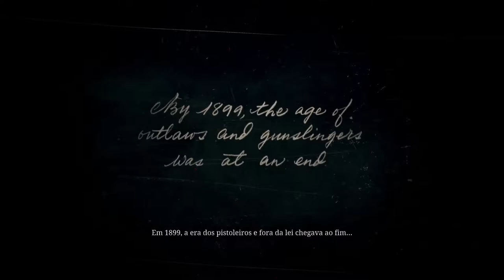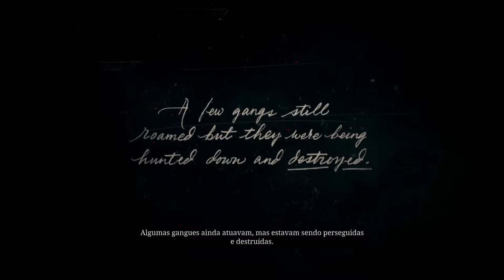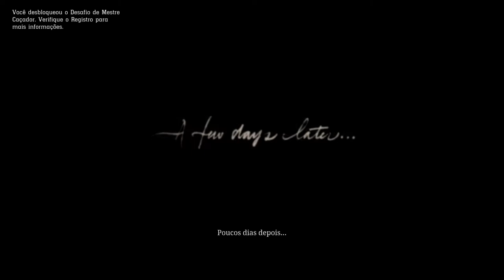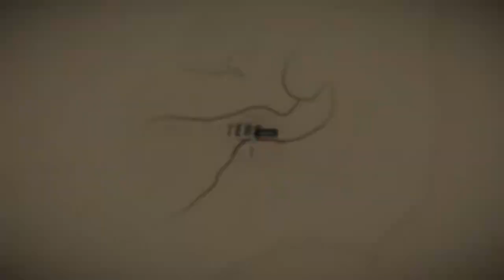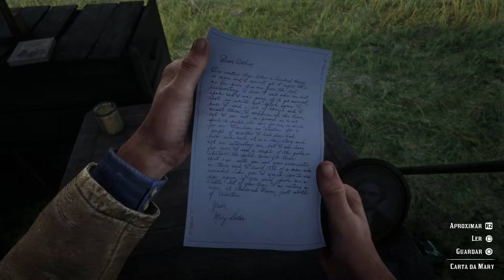Red Dead Redemption 2 - FULL GAME - The Beginning of an Epic Journey! (Part 1)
✅ Jogado por (Played by): Soller Games

🎮 PS4 Game || 🎥 Full HD / 60 FPS

00:00 Pré-Game
00:49 Intro
03:28 CAPÍTULO 1: Colter
24:58 Assombrado por uma Lembrança
41:26 Velhos Amigos
1:04:36 As Consequências da Gênese
1:22:33 Quem Diabos é Leviticus Cornwall?
1:42:09 Rumo ao Leste
1:56:42 CAPÍTULO 2: Mirante Horseshoe
1:59:05 Alta Sociedade, no Estilo de Valentine
2:14:46 O Descanso Americano
2:24:02 Procurado por um Ego Ferido
2:47:15 Fazendo uma Visitinha
3:10:57 Tempo de Calmaria
3:26:45 Agiotagem e Outros Pecados - Parte I
3:39:57 Aquele que Nunca Pecou
3:51:57 Emboscada
3:53:45 Cobrança de dívida do Sr. Downes
4:06:18 Bem-Aventurados os Mansos?
4:19:35 Os Primeiros Serão os Últimos
4:44:59 Amamos de Verdade uma vez - Parte II
4:52:06 Amamos de Verdade uma vez - Parte III

The game's development lasted over eight years, beginning soon after Red Dead Redemption's release, and it became one of the most expensive video games ever made. Rockstar co-opted all of its studios into one large team to facilitate development. They drew influence from real locations as opposed to film or art, focused on creating an accurate reflection of the time with the game's characters and world. The game was Rockstar's first built specifically for eighth generation consoles, having tested their technical capabilities while porting Grand Theft Auto V to the platforms. The game's soundtrack features an original score composed by W0ody Jackson and several vocal tracks produced by Daniel Lanois.

Red Dead Redemption 2 was released for the PlayStation 4 and Xbox One in October 2018, and for Microsoft Windows and Stadia in November 2019. Red Dead Online, the online multiplayer mode of the game, was released as a beta version in November 2018 before a full release in May 2019. Widely anticipated and marketed before release, Red Dead Redemption 2 broke several records and had the second-biggest launch in the history of entertainment, generating US$725 million in sales from its opening weekend and exceeding the lifetime sales of Red Dead Redemption in two weeks. It received critical acclaim, with praise directed at its story, characters, open world, graphics, music, and level of detail; some criticism was directed at its control scheme and emphasis on realism over player freedom. Considered an example of video games as an art form, it won year-end accolades including Game of the Year awards from several gaming publications. It is among the best-selling video games with over 43 million copies shipped.

Developer(s): Rockstar Studios
Publisher(s): Rockstar Games
Producer(s): Rob Nelson
Designer(s): Imran Sarwar
Programmer(s): Phil H0oker
Artist(s): Aaron Garbut
Writer(s): Dan Houser, Michael Unsworth, Rupert Humphries
Composer(s): W0ody Jackson
Series: Red Dead
Engine: RAGE
Platform(s): PlayStation 4, Xbox One, Microsoft Windows, Stadia
Releases:
PlayStation 4, Xbox One: October 26, 2018
Microsoft Windows: November 5, 2019
Stadia: November 19, 2019
Genre(s): Action-adventure
Mode(s): Single-player, multiplayer